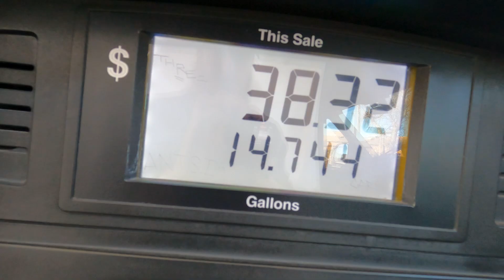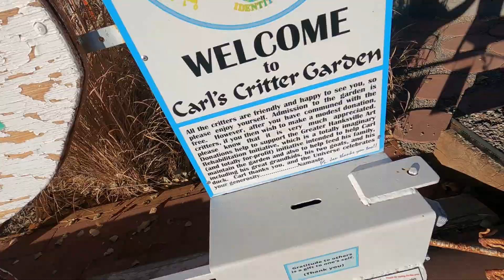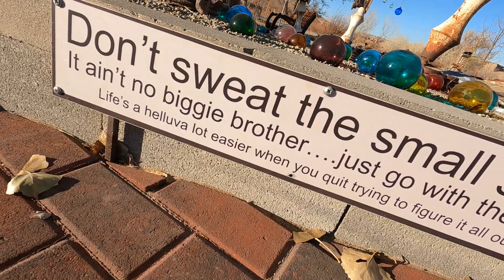LEAVING MOAB FOR THE OTHER SIDE OF UTAH!! FULL TIME LIVING AND TRAVELING IN MY SELF CONVERTED VAN!!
This morning we geared up to hit the road!
We left Moab to make out way towards ZION!!
So many things to see while driving through central Utah!
Starting to get cold at night! Glad I have my Webasto Heater!